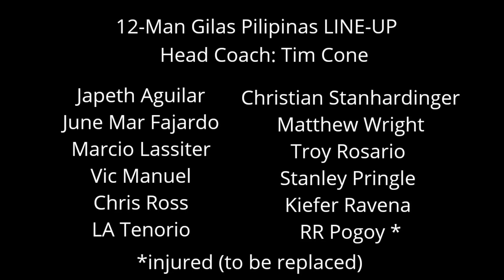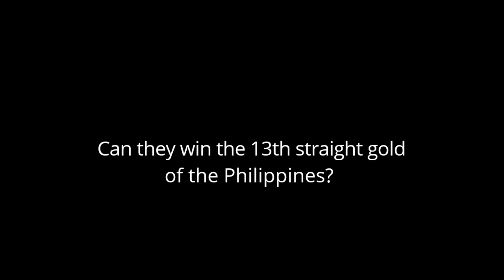Gilas Pilipinas LINE-UP for 2019 SEA GAMES | Can this team win our 13th Straight Gold medal?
Here are the players that will represent the Philippines in the 2019 SEA GAMES 5x5 basketball tournament. Can they win the 13th straight gold of our country in the said sport?

Musician: Not The King. 👑